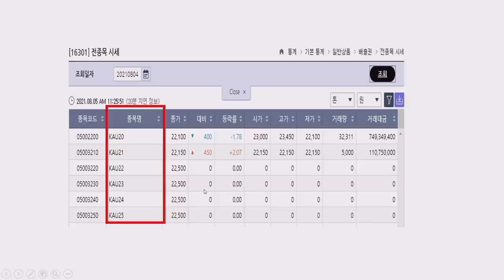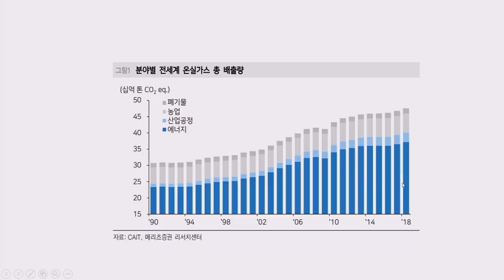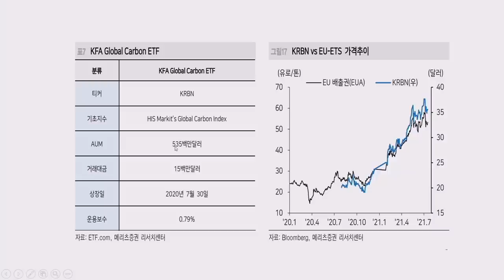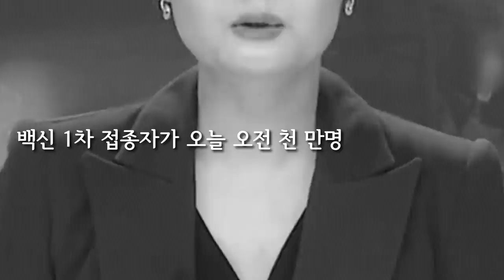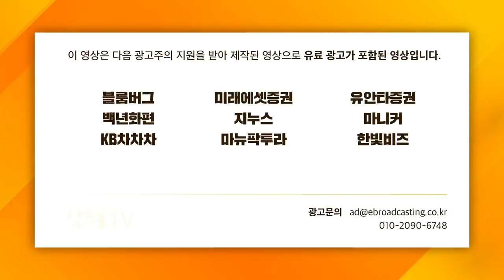[일당백 인터뷰] 탄소배출권 시장에서 벌어지고 있는 일들 f.글로벌모니터 김수헌 대표